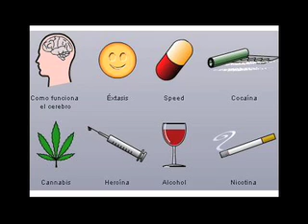Emanuel entrevista Daniel da Cruz